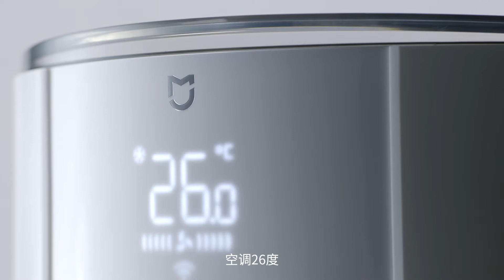Xiaomi Smart Band 4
In Armenia

Step up, live more
Full colour display and heart rate monitor

Your transformation begins now.
Full colour AMOLED
touch display
View call, text, and
app notifications

Activity and
swim tracking
Water resistant up to 50m*；
3-axis accelerometer,
3-axis gyroscope

battery*
A single charge lasts

Health
monitoring
24/7 heart rate
monitoring
and sleep tracking.

The all-new full colour AMOLED touch display
that’s 39.9% larger* and brighter than ever before.

Battle ropes
Whether you're doing high-speed battle rope training or an aerobic battle rope workout,
Mi Smart Band 4 will track your heart rate, calories burned and more.

Running
Tracks your pace and step count
Maintain a safe workout, whether you're running short or long distance.

Swimming
5 ATM water resistant up to 50m
Recognizes 5 different swim styles
Records 12 data sets including swimming pace and stroke count

Power walking
5 core data sets
Helps you improve power walking efficiency

Cycling
Check your heart rate in real time to make sure you get the best workout
as you climb mountain roads or dash around the city.

A REINVIGORATED TRANSFORMATION
Improving your daily energy starts with
understanding your sleep patterns.

Sleep monitoring
Accurately tracks light and deep sleep
as well as heart rate during sleep
to help you adjust your sleep patterns.

Wristband alarm
A light vibration gently wakes you
up for a more comfortable morning.

Mi Fit app
Records your health data to help you get the most out of life.

A POWERFUL TRANSFORMATION
24/7 Heart rate monitoring
keeps you safe and healthy.

24/7 Heart rate
monitoring
Safeguard your health at all times.
Alerts you when your heart rate is too high.

Idle alerts
Stay active as you get reminders
to get up and get moving.

AN ENDURING
TRANSFORMATION
Stays by your side for 20
days on a single charge.